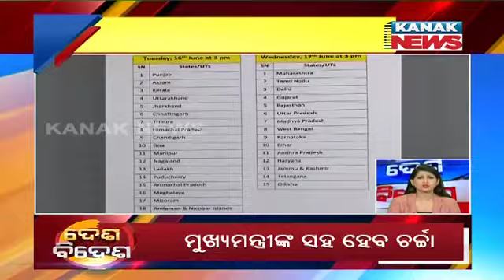Speed News - Desh Bidesh: 13th June 2020 | Kanak News